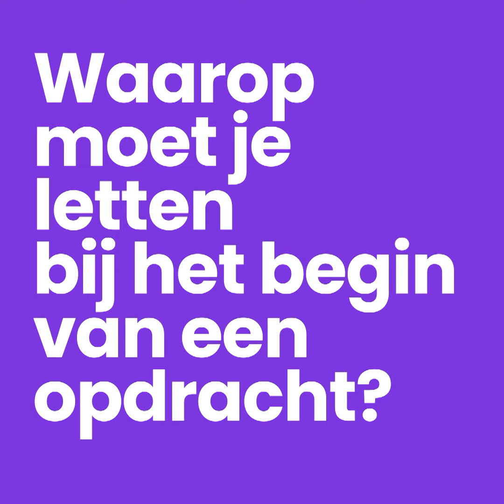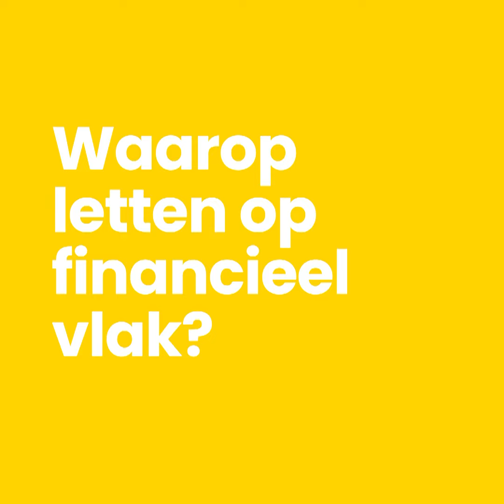Waar moet je op letten als je uitzendwerk doet?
Typisch voor uitzendarbeid zijn de tijdelijke opdrachten, met contracten die makkelijk worden verlengd, maar even makkelijk stopgezet. Die flexibiliteit kan een pluspunt zijn als je werk zoekt, maar ze geldt dus in twee richtingen. Toch is interimwerk zeker een interessante oplossing om kennis te maken met de arbeidsmarkt, vooral als iemand je bij dat proces begeleidt. Maar hoe geraak je aan uitzendwerk en waar moet je op letten, zowel vóór, tijdens als na je opdracht? Arnaud Ketelaers, Senior Office Manager bij Daoust Interim, legt uit waarom een goed voorbereid cv belangrijk is, naast je inzet tijdens de opdracht zelf. Ook contact houden met uitzendkantoren na je opdracht is een goed idee. Verder is uitzendwerk ook financieel een beetje verschillend. Zo word je per week betaald en wijkt het percentage bedrijfsvoorheffing dat wordt ingehouden vaak af.

Ontdek andere inspirerende ervaringen en getuigenissen over werken in Brussel op actiris.brussels